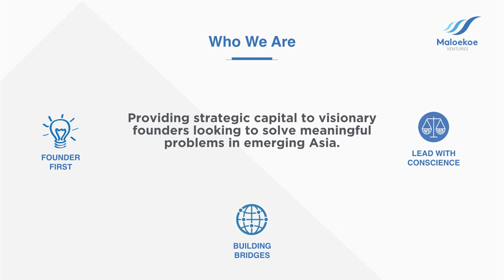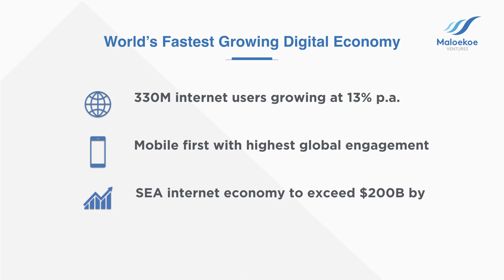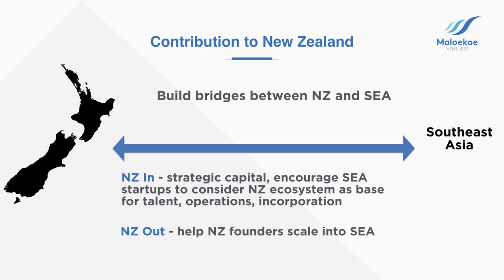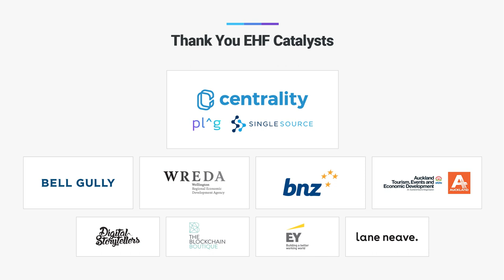Strategic Capital to Solve Meaningful Problems - EHF Fellow Adrien Gheur at New Frontiers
Adrien Gheur, a venture capital investor from Singapore and co-founder of Maloekoe Ventures, is dedicated to supporting visionary founders who are solving meaningful problems in emerging markets in Asia and around the world.